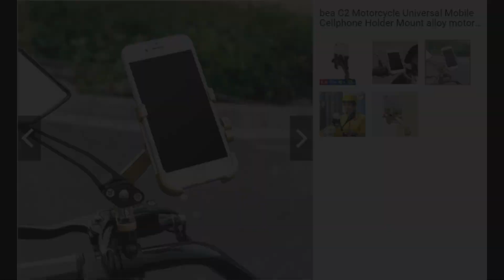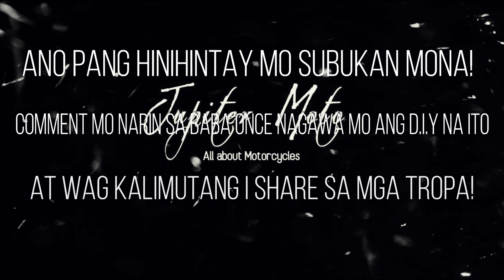Motorcycle Cellphone Holder Problem Solve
D.I.Y Motorcycle cellphone holder problem-solving!
Removing that irritating vibration from your Motorcycle Cp Holder

Motorcycle Cellphone holder Shopee link
shopee.ph/bea-C2-Motorcycle-Universal-Mobile-Cellphone-Holder-Mount-alloy-motor-aluminum-stand-i.44130753.7857649032